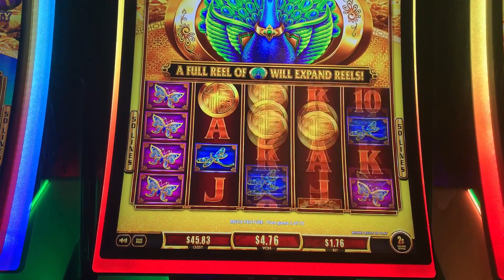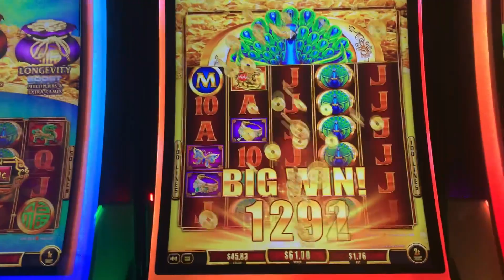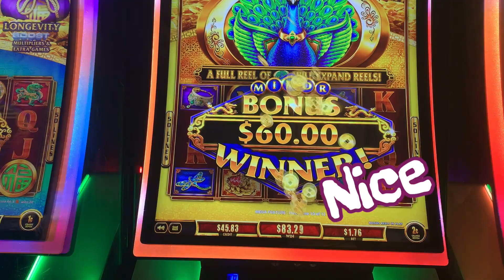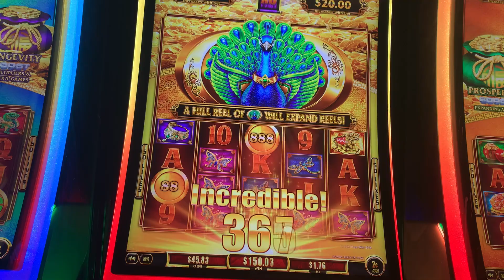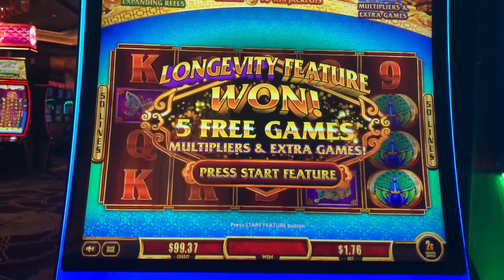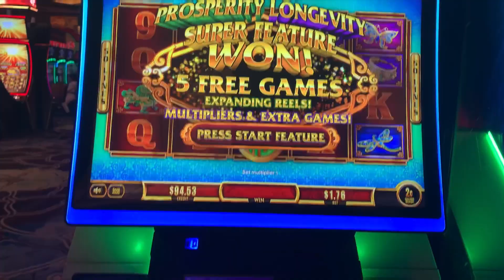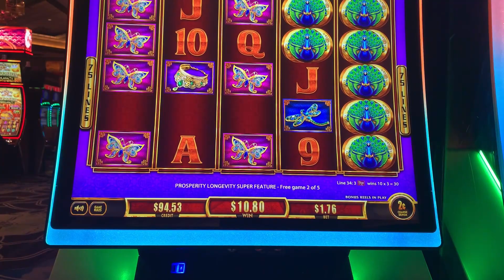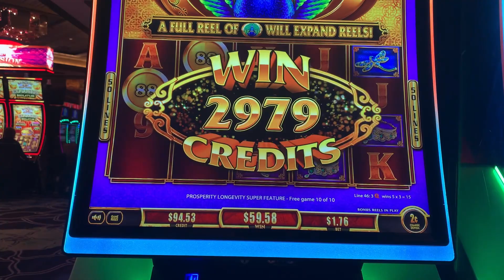Fu Dian Lian Lian Dragon 02/03/22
Fu Dian Lian Lian Dragon

Let's Bag it